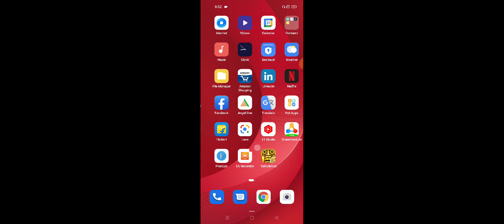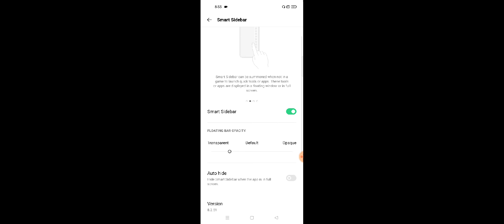Realme 9i How To Enable Smart Sidebar